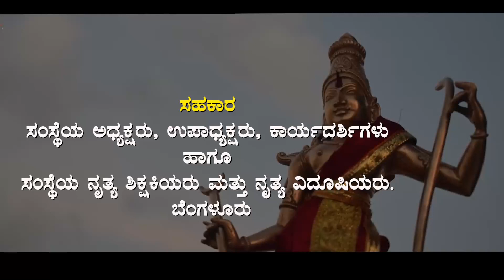Ramanvami Special Song by vid jagadish acharya Putturu|Enta korina Rama Divotional Songs।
|ಸಾಹಿತ್ಯ  ದಿ ಬೆಳೆಗೆರೆ ಮಹಾಲಕ್ಷ್ಮಮ್ಮ
ಸಂಗೀತ ನಿರ್ದೆಶನ  ಗಾಯನ ಜಗದೀಶ್ ಆಚಾರ್ಯ ಪುತ್ತೂರು
ನಿರ್ಮಾಣ |ಶ್ರೀ ರಾಘವೇಂದ್ರ.ಸಂಗೀತಾಸೇವಾಪ್ರತಿಷ್ಟಾನ.(ರಿ) ಬೆಂಗಳೂರು

ಎಂತಕೋರಿನವರಮು ನೀಯಿ ರಾಮ // ಎಂ //

ದಿವ್ಯಚಾರುಚಂದ್ರಶೀಲ ಸುಗುಣಸಾಂದ್ರ // 2 ಬಾರಿ //

ನೀಲಮೇಘಶಾಮ ಕೋಟಿ ಸೂರ್ಯವದನ

ನೀ ಪಾದಮುಲಲೋನೆರನಮ್ಮಿನಾನು

ಮನಸುಲೋನಿ ಮಮತ ಮಾಯ ನೀಯಿ ಸ್ವಾಮಿ

ಮಾ ತಂಡ್ರಿ ನೀವೇ ಮಮ್ಮುಚೂಡುಮಮ್ಮು // ಎಂತ //